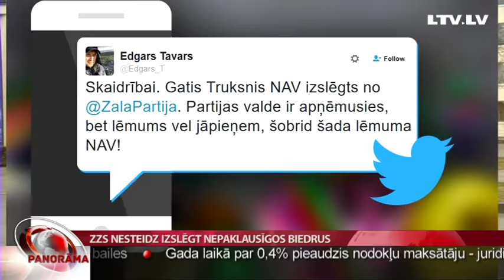ZZS nesteidz izslēgt nepaklausīgos biedrus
Bet sarežģīts izrādījies valdības koalīcijas vadošās partijas –  Zaļo un zemnieku savienības pašattīrīšanās process!  Eiroparlamentāriete Iveta Grigule, par kuras izslēgšanu no Latvijas Zemnieku savienības pērnā gada novembrī publiski runāja Ministru prezidents Māris Kučinskis, visticamāk, saglabās vietu partijā. To Latvijas Televīzijai šodien atzina partijas valdes priekšsēdētājs Augusts Brigmanis, norādot – valdes vairākums neatbalstītu Grigules izslēgšanu. Galīgais lēmums vēl nav pieņemts arī par Jūrmalas mēra Gata Trukšņa nākotni Latvijas Zaļajā partijā, lai gan jau pirms svētkiem partijas valde lēma par viņa izslēgšanu. Kas kavē vadošo koalīcijas partiju šķirties no biedriem, kuri negatīvi ietekmē tās reputāciju, skaidroja Anete Bērtule.